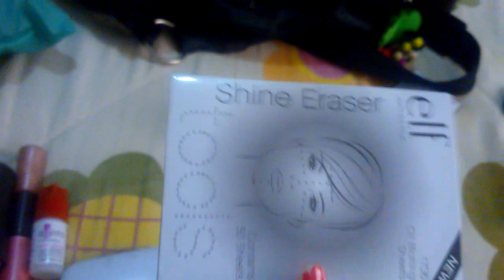cosmeticos que llevo en mi cartera | que llevo en mi portacosmeticos